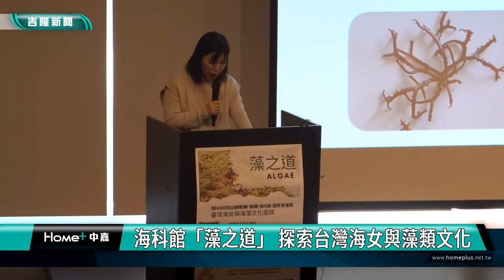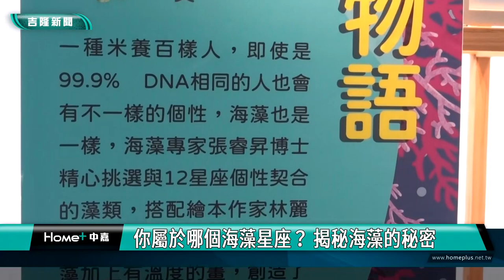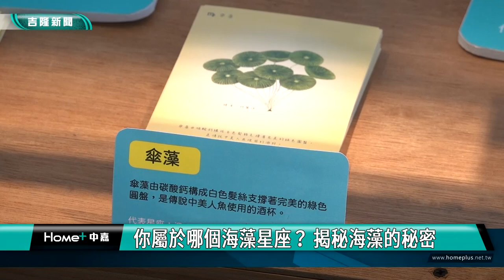台灣 海女|海科館「藻之道」 探索台灣海女與藻類文化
你屬於哪個海藻星座？揭秘海藻的秘密

（中嘉新聞記者 蔡曉君/基隆採訪報導）為了讓民眾有機會認識海女文化及其相關故事，海科館展開一場探索海女與海藻文化的活動，除了播映曾榮獲2016美國金勳章獎「親親海洋」影片外，還邀請日本文化人類學博士藤川美代子來台分享台日海女與海藻相關的研究。另外還推出海藻星座，拉近與民眾的距離。